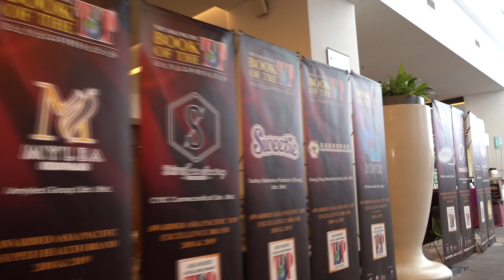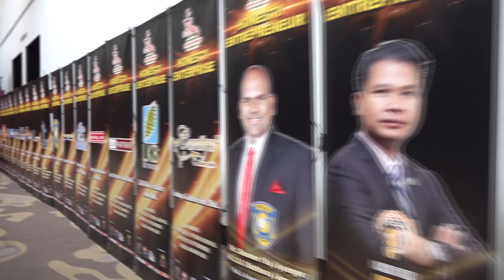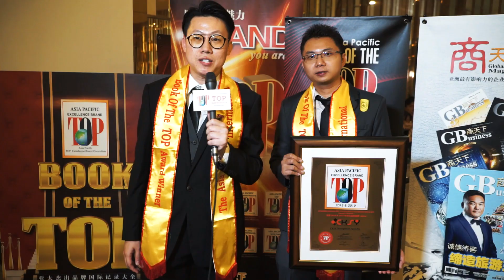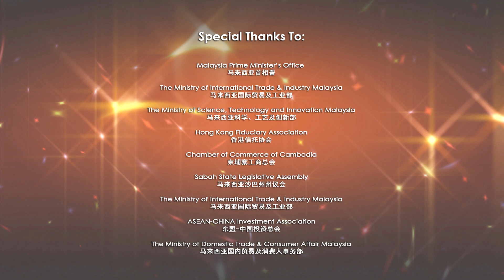The 16th Asia Pacific International Honesty Enterprise - Keris Award 2018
This is a prestigious international business award which has been successfully organised since year 2002 by the Asia Pacific Top Excellence Brand Committee. Moreover, this award is hailed as the "International Business Oscar Award" by China Central Television (the CCTV) in year 2011.